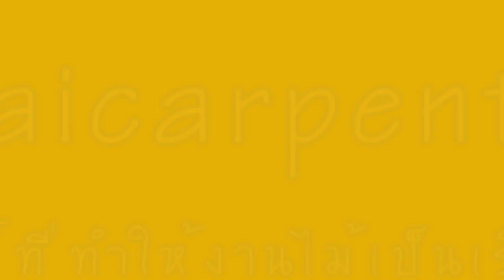EP.275 การติดตั้งชุดรางตัดสไลด์(คลิปเก่าโหลดใหม่)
ย้ายมาเป็นช่อง อนุชิตthaicarpenter(เดิมเป็นcandit2000)
รายละเอียดเพิ่มเติมคลิกที่นี้